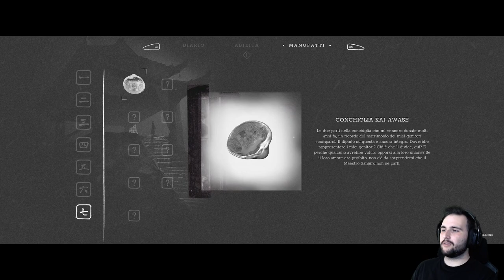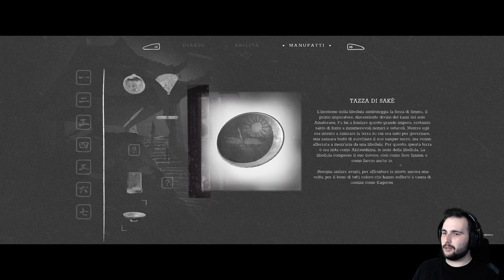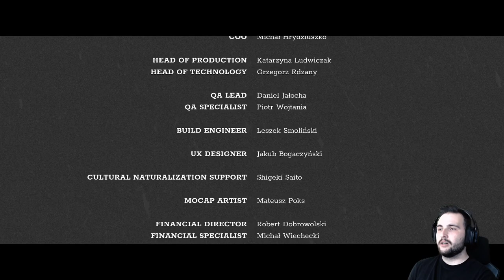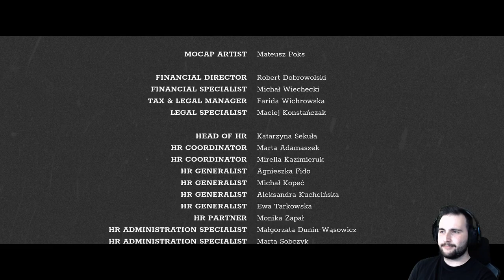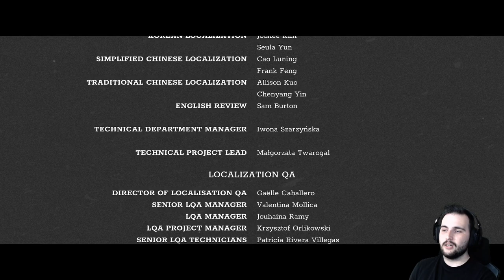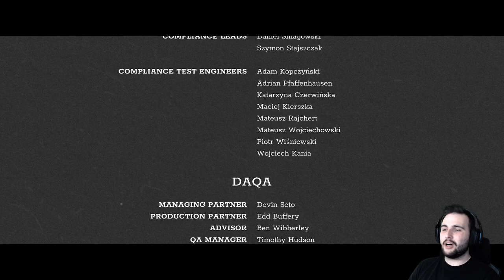VENDETTA | Trek to Yomi Walkthrough ITA #07 | Capitolo 7 | FINALE | PC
Settimo e ultimo episodio del mio Walkthrough Let's Play di Trek to Yomi, un nuovo videogioco indie sviluppato da Flying Wild Hog e pubblicato da Devolver Digital, uscito direttamente su Xbox Game Pass al day one.

Nel settimo e ultimo capitolo del walkthrough di Trek to Yomi, ad Hiroki viene concesso di lasciare temporaneamente lo Yomi per vendicare Aiko, il maestro Sanjuro e tutte le persone del suo villaggio. Il combattimento finale contro Kagerou è imminente.

Gameplay completo del Capitolo 7 (Chapter 7) di Trek to Yomi.

▶ Link utili
▶ Wishlist Amazon

🎮 Gamertag:
Xbox: GlacialSphere96
Steam: GlacialSphere

▶ Capitoli:
00:00 | Introduzione
00:25 | Capitolo 7 | Chapter 7
24:07 | Final Boss Fight Capitolo 7 | Chapter 7 | Kagerou Demon
28:06 | Recensione a caldo | Titoli di coda
31:35 | Conclusione della serie